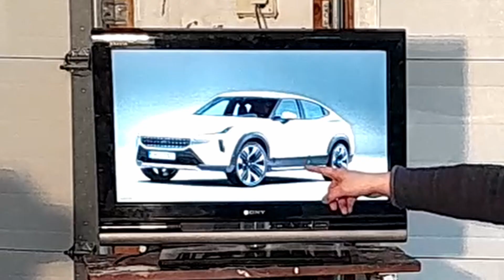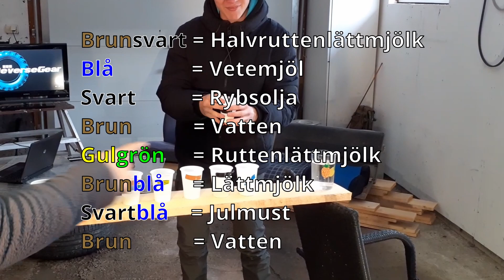Reverse Gear | Avsnitt 2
Reverse Gear är en parodi av BBC:s Top Gear.

GTP står för "gubbtrattarna productions".